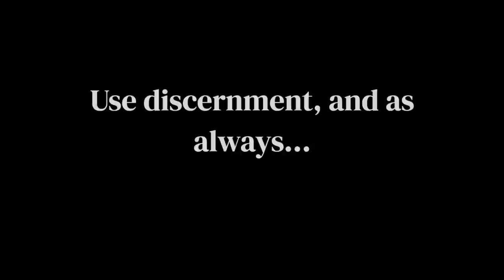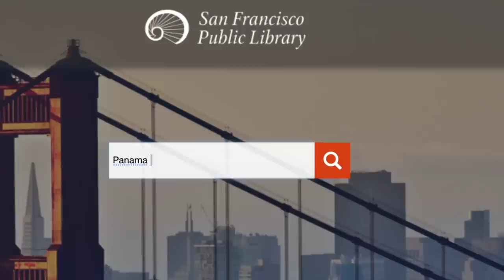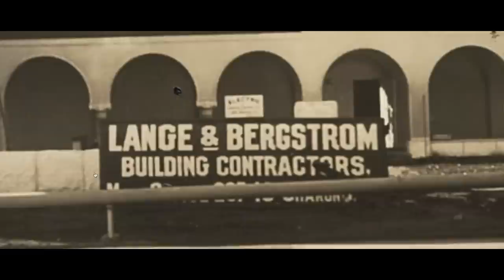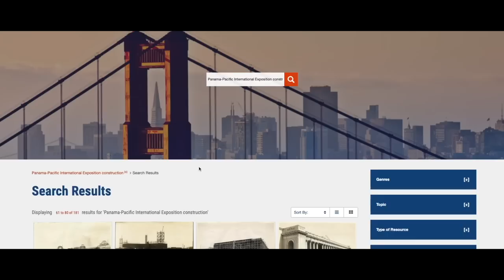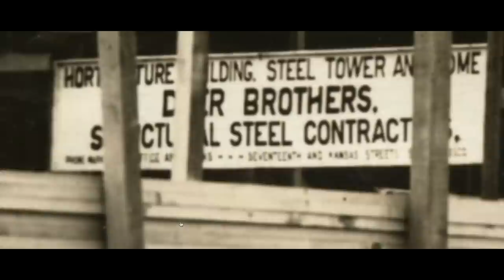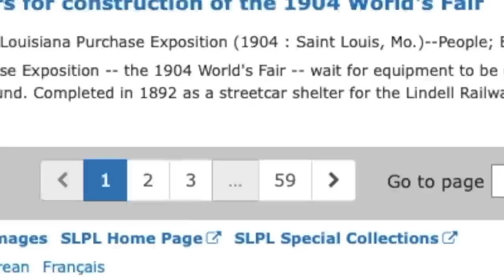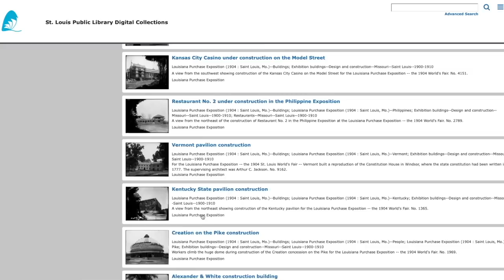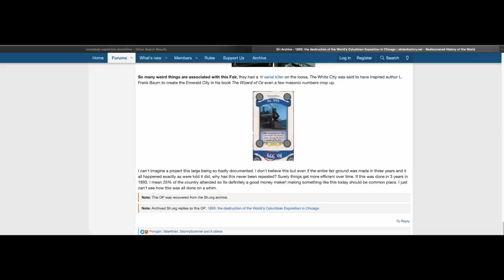A Fair Assessment: Tartarian World's Fairs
The following presentation is a re-upload that aired on the Wooden Nickels Youtube channel back in July of 2021.

An error was corrected in a future video. The statement of 'New York's Worlds Fair was the last major exposition' was incorrect. Dubai Expo was held in 2021, as the worlds fairs have never stopped and continue on today.